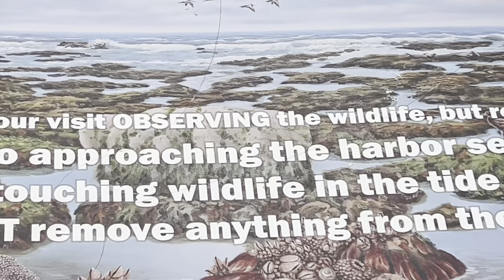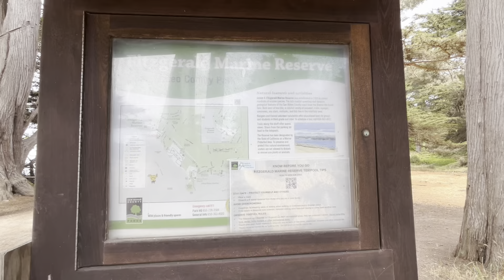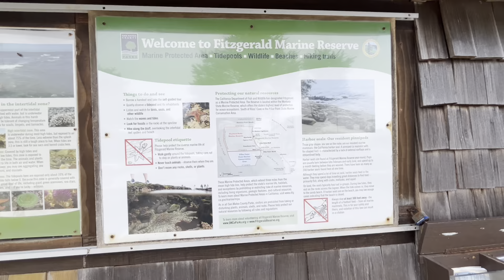7/5/24 Harbor Seals in Cool Breezy Moss Beach, CA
0:00:00 Moss Beach
14:00:00 Surfers Beach, Half Moon Bay, Driving View